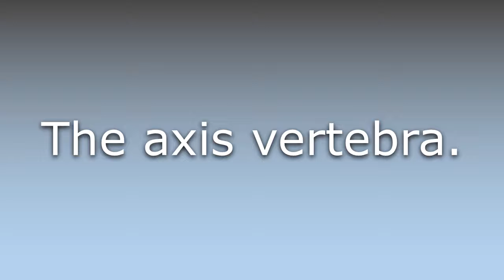What does Epistropheus mean?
What does Epistropheus mean in English? Learn the meaning of the word Epistropheus! How to Pronounce Epistropheus. Expand your vocabulary, learn words.